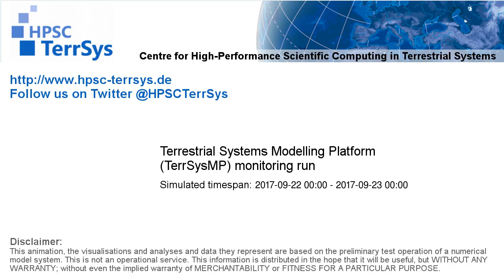TerrSysMP monitoring run 2017-09-22 - water table depth change - NRW (24h)